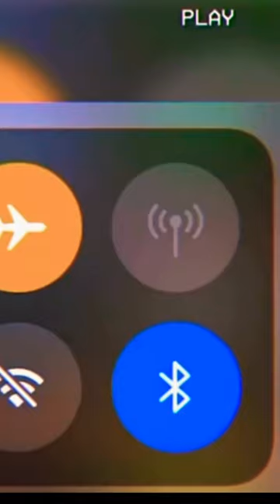Ja Morant airplane mode edit